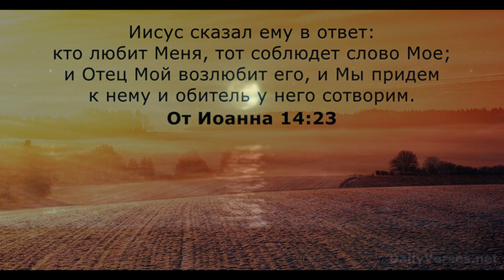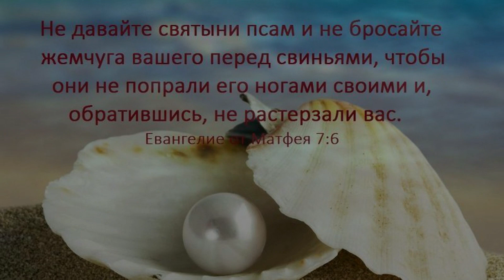Наташа Колесар Верность души Богу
0:13 — 2:54 Выдержка из лекции О.М.Айванхова

"Не ждите, что Господь услышит ваши молитвы, пока вы просите Его спуститься и посетить вас в том месте, где вы недвижно остаётесь. Если вы ничего не меняете в своём поведении, в своём образе мышления, как вы можете воображать, что Он придёт, чтобы избавить вас от ваших трудностей? Это в точности так, как если бы, спустившись в погреб или пещеру, вы удивлялись тому, что не находите там солнца, его тепла, его света.
Что олицетворяет собой погреб или пещера? Все низшие проявления интеллекта и сердца, все вредные привычки. Пока вы не откажетесь от этого, вы останетесь в темноте и холоде. Даже если вы будете каждый день просить Господа прийти и помочь вам, вы будете услышаны не больше, чем если бы вы просили солнце согреть и осветить вас в глубине пещеры. Это вам нужно переместиться и идти к Нему, отказавшись от своих старых способов жить...

И вот вопрос: какой смысл молиться Богу, чтобы Он дал им успех, здоровье, любовь..., если они продолжают позволять себе плыть по течению, вести жизнь, которая делает их слабыми, больными, неприятными? Какую пользу могут дать их молитвы за мир, если они продолжают поддерживать в себе самих настоящее поле боя?.. Вера должна пониматься как сила, которая заставляет человека преодолеть себя, превзойти себя.

В настоящее время, когда так распространены оккультные науки, в книжных магазинах появляется много книг о тантризме, но они представляют опасные методы для толпы, которая ничего не приготовила, чтобы понимать их и применять. Действительно, есть от чего беспокоиться, когда видишь, как необдуманно некоторые люди воображают, что прочитав какую-то книгу, они смогут пробудить силу Кундалини. Это огненная, сокрушительная сила. И тот, кто не готовился достаточно долго к этому извержению в самом себе, может потерять рассудок, или даже жизнь. Вот почему надо быть осторожным и не устремляться в опыты, рискующие вызвать серьезные физические и психические расстройства.
У того, кто не долго упражнялся в овладении самим собой, кто не очищался, у того сила Кундалини вместо того, чтобы устремиться вверх, спустится вниз и пробудит в низшем астральном плане чакры, которые не упоминаются в индусских книгах. И тогда все темное, которое заключается в нем, начнет бушевать, – не только сексуальный инстинкт, но и желание господствовать, разрушать овладеет им и он станет настоящим демоном. Надо это знать: Космический Разум поместил в человеческое тело энергетические центры неслыханной мощи, которые опасно преждевременно пробуждать".
О. М. Айванхов

"Насколько много человек осветлил, очистил и облагородил астральное тело, настолько много, именуют в эзотерическом христианстве, Святого Духа в человеке. Можно было бы также сказать, когда выражаются теософски: та часть астрального тела, которая очищена Я, называется в эзотерическом христианстве: часть астрального тела, охваченная Святым Духом.

Так должны мы, так и в христианской эзотерике, различать.
Святой Дух:
настолько много имеет христианин в себе от Святого Духа, насколько он облагородил астральное тело;
Сын, Логос, Слово:
настолько много имеет христианин в себе от Сына, от Логоса, от Слова, насколько он преобразовал эфирное тело;
Отец:
настолько много имеет христианин в себе от Отца — только Посвященный может иметь в себе Отца сознательно — насколько его физическое тело было преобразовано, было сделано вечным".
Р. Штейнер